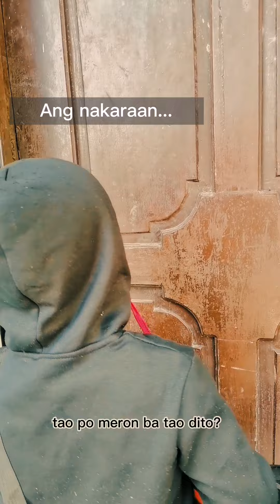BOMBAY.mp4 PART 3 🤣